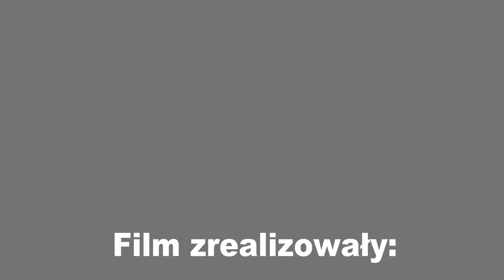Venus I ANH 2017-2018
Autorki filmu: Ilona Cajzer, Marzena Krasowska, Kinga Ratyńska

Opieka artystyczna: Magda Bravo, Tomek Solich

Kwiecień 2018